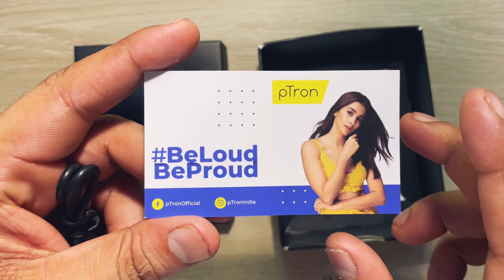PTron Basspods P11 earbuds unboxing and review ⚡️With 24 hour playtime only 799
Buying Link